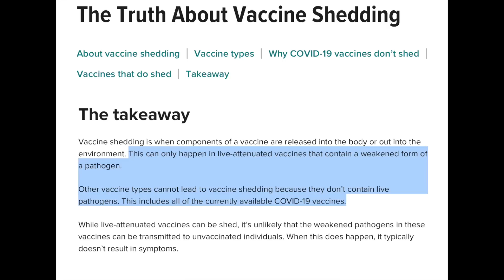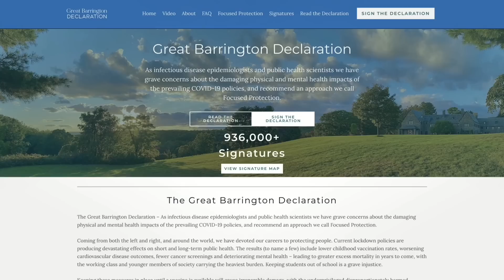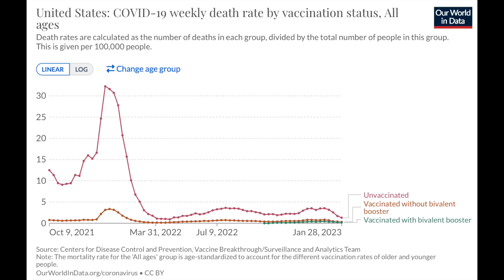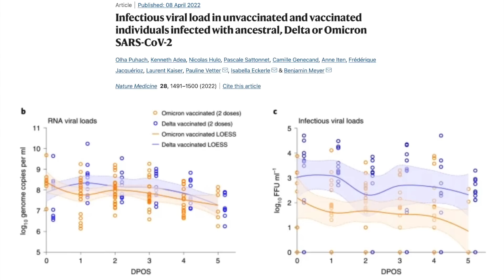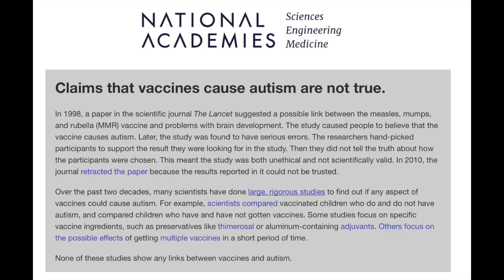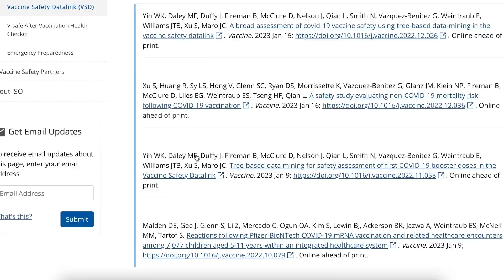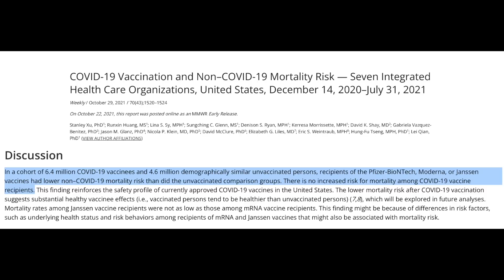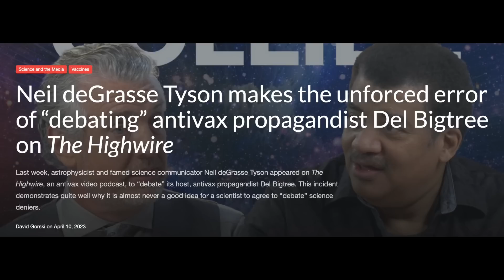What Neil deGrasse Tyson should have said to Del Bigtree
Selected vaccine safety data link studies showing that COVID vaccines are safe and effective